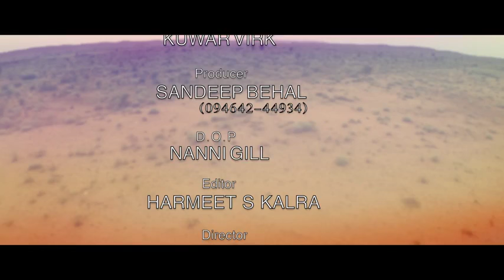X connection A Jay Chitkara new video song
Sheraz amir sherry babu